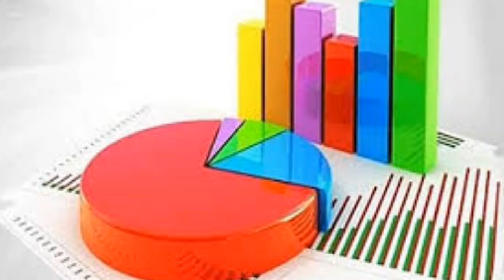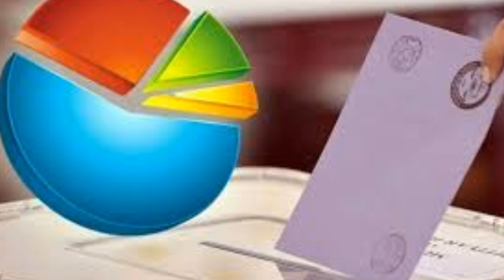ÜNLÜ ŞİRKET YEREL SEÇİM ANKETİNİ AÇIKLADI İSTANBUL ANKARA İZMİR AKP MHP İYİ CHP